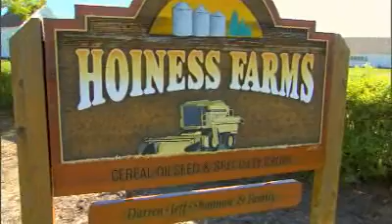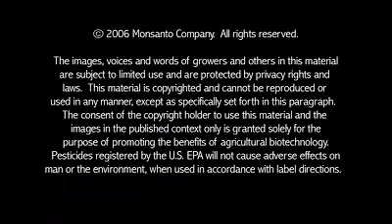Canadian Farmer Jeff Hoiness Adopts No-Till Farming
The adoption of GM canola in Canada between 1996 and 2004 reduced the associated "environmental footprint" or environmental impact of pesticides by 20.7 percent. Canola farmer Jeff Hoiness — who has grown GM canola for more than 10 years — discusses the environmental benefits he has realized by growing GM crops, as well as shares his perspective on foreign markets and the future of agriculture biotechnology in Canada.